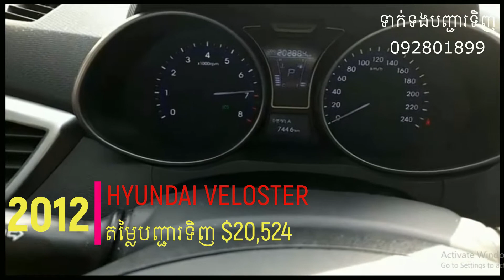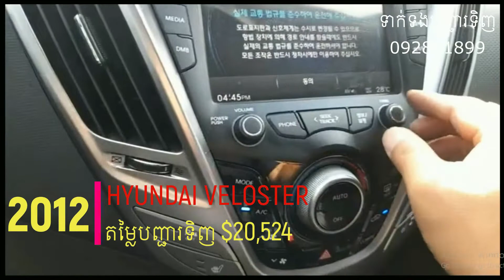2012 Hyundai Veloster GDI Full Options ស្មាតឃី បើកតំបូល (សម្រាប់កុម្ម៉ង់នាំចូល)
2012 Hyundai Veloster GDI Full Options ស្មាតឃី បើកតំបូល
👉បញ្ជារទិញឥលូវនេះក្នុងតម្លៃនាំចូលសរុប $41,549
• ថ្លៃឡាន $4,068
• ថ្លៃសេវាកាត់ឈ្មោះនាំចេញនៅកូរ៉េ $500
• ថ្លៃដឹកជញ្ជូន $1,200
• ថ្លៃពន្ធនាំចូល $11,906
• ថ្លៃឯកសារគយ និងឯកសារនាំចូល $850
• ថ្លៃសេវាជួយបញ្ជារទិញ និងរៀបចំឯកសារទាំងអស់ $2,000
• ថ្លៃឡានសរុប $20,524
📺ចុចមើលវីដេអូរថយន្តបន្ថែមនៅលើYouTube
👉Spec Options របស់រថយន្ត
-ម៉ូឌែល  HYUNDAI VELOSTER
-ឆ្នាំផលិត 2012
-ប្រភេទ  រថយន្តទេសចរណ៏
-លេខតួ VIN: KMHTE61DBCU013068
-កម្លាំងម៉ាស៊ីន 1.6 L (1,591cc)
-ប្រអប់លេខ អូតូ
-ប៉ុង 1 (2WD)
-ឥន្ធនៈ  សាំង
-ចំនួនគីឡូម៉ែត្រ 20,2884km
-ស្ថានភាពច្រែស តិចជាង25%
-ដំណើរការម៉ាស៊ីន និងប្រអប់លេខ ដំណើរការធម្មតា
-ប្រវត្តិបុកប៉ះ គ្មាន
✍️🚘Safety Device
-Driver Airbag
-Passenger Airbag
-Side Airbag
-Park Assist Sensor
-Rear View Camera
-ABS (Anti-lock Brake System)
-Spare Tire (Tire Mobility Kit)
✍️🚘Exterior Option
-Sunroof
Rear Spoiler
✍️🚘Interior Option
-Air Conditioner
-Full Auto Air Conditioner
-Heating Seat
-Leather Seats
-Power Seat
-Power Steering
-Navigation System
-Radio
-CD Player
-USB
-Auto Folding Side Mirror
-Power Windows
-Smart Key
-Button Start/Stop
🤩🤩សេវារៀបចំសម្អាតរថយន្តដោយឥតគិតថ្លៃ💯
✅ បោកពូក ជូនFree
✅ លាងម៉ាស៊ីន ជូនFree
✅ លាងបាតក្រោម ជូនFree
✅ ប៉ូលា ជូនFree
✅ ស្ទីមបំបាត់ក្លិន និងកម្ចាត់មេរោគ ជូនFree
✅ ត្រួតពិនិត្យបច្ចេកទេសយានយន្ត ជើងក្រោម និងប្រព័ន្ធភ្លើង ជូនFree
🚘ទិញដាច់ ឬបង់រំលស់បាន70%គ្រប់រាជធានី ខេត្តក្រុង
📃ឯកសារងាយៗ
⚡️ឆាប់រហ័សអនុម័តជូន
🏠នៅផ្ទះជួលក៏អាចរំលស់បាន
👉AutoWini Cambodia Supporter សេវាជួយបញ្ជារទិញរថយន្តគ្រប់ប្រភេទពីប្រទេសកូរ៉េក្នុងតម្លៃដើម គុណភាព ទំនុកចិត្ត និងលក្ខខណ្ឌក្នុងការបញ្ជារទិញងាយស្រួល
សម្រាប់ព័ត៏មានបន្ថែមសូមសាកសួរក្នុងប្រអប់សារ ឬទាក់ទងតាមរយៈលេខទូរស័ព្ទខាងក្រោម៖
សូមអរគុណ!